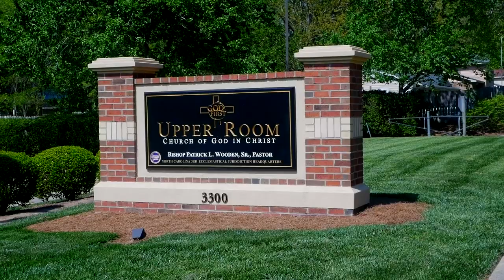Bishop Wooden Preaches // "I Have Set My Face Like a Flint"